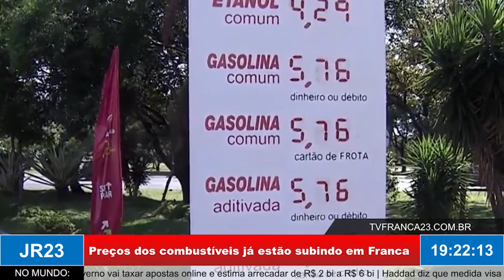Preços dos combustíveis já estão subindo em Franca com a volta de impostos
Matéria do JR 23, edição de quarta-feira, 1º de Março de 2023.